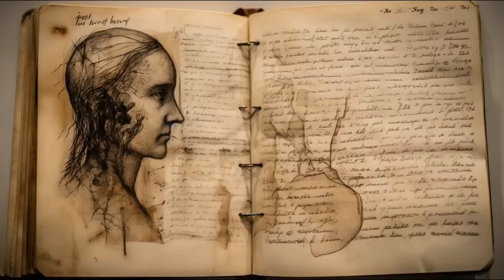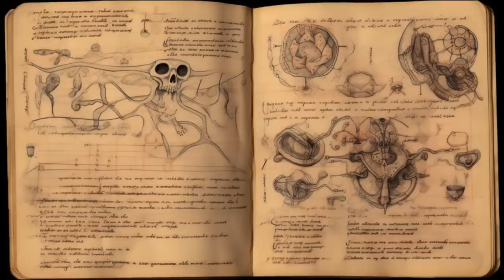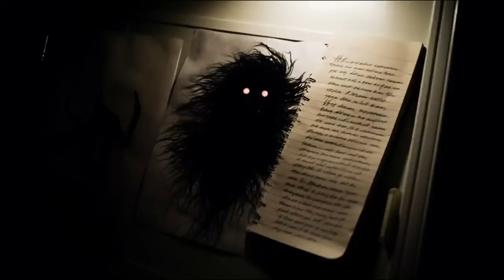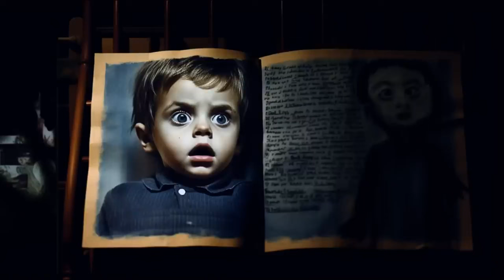Who is Stephen King's Boogeyman? ( What's in the Doctor's Notebook? )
Tonight's video is a basically a repost / revision so we could fix the ending (the first try was a bit too ambiguous...)

This creative summary isn't your run-of-the-mill STEPHEN KING AUDIOBOOK... Instead, We're doing a bit of fan-casting using dialogue from Stephen King's short story and remixing it with images of Bradley Cooper and one of our favorite actors from yesteryear: Peter Cushing.

We also had a lot of fun trying to imagine what the psychiatrist is writing in his notebook as he listens to the main character. All the images were generated with text prompts and Midjourney AI.